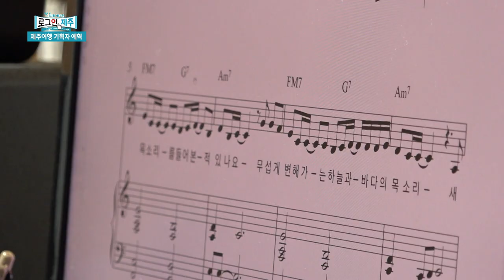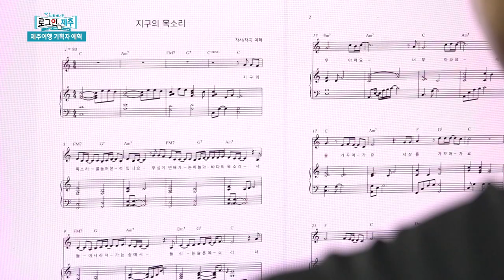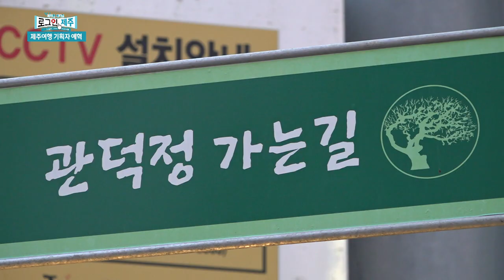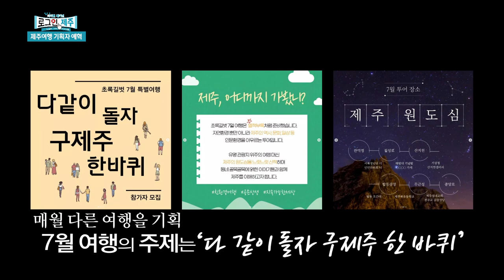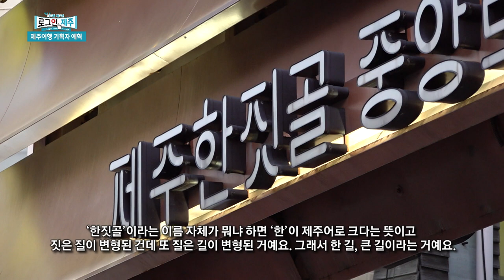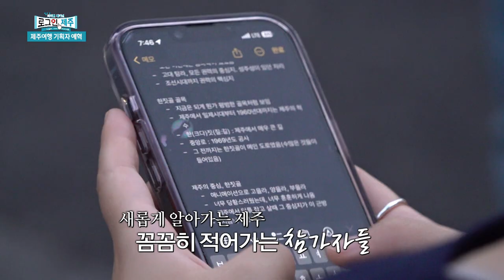환경 해설 가이드, 아티스트, 여행단체 대표까지! 제주의 환경을 지키는 제주여행기획자 예혁 [로그인 제주] | 230728 방송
사람들에게 제주의 모습을 보여주고
환경에 대한 경각심을 깨워주기 위해 N잡러를 자청한 사람이 있다!
환경 해설 투어 가이드이면서
음악을 만드는 아티스트이고
생태여행으로 지속 가능한 세상을 꿈꾸는
환경여행단체 대표인
환경교육사 예혁님을 소개합니다!